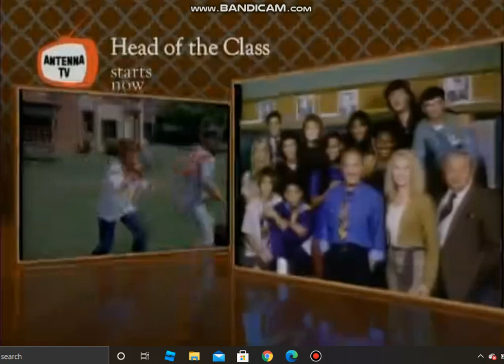The Hogan Family Close/Miller/Boyett Prod./Tal Prod./Lorimar-Telepictures (March 16/September, 1986)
Pretty rare to see Antenna cut off the intro of Head Of The Class with the Lorimar-Telepictures logo.

Credit to ClassicTVChazz.

From a 2019 Antenna TV airing of Season 1, Episode 4 print of Valerie (which was later named "Valerie's Family/The Hogans, The Hogan Family" after they killed off Harper on the show.

I do not own The Hogan Family, Lorimar owns it.